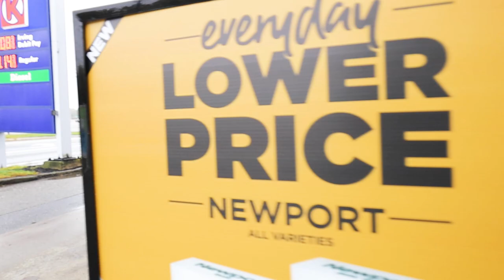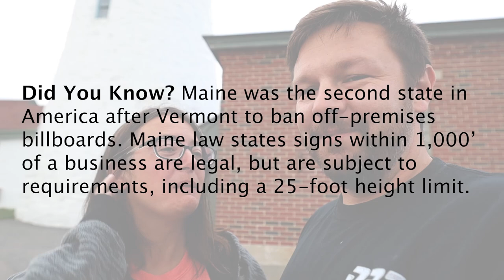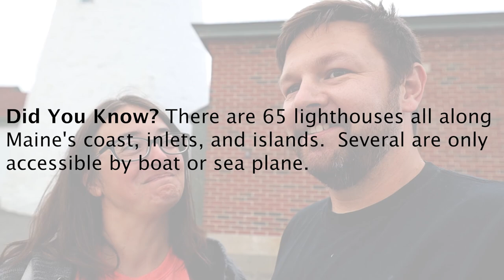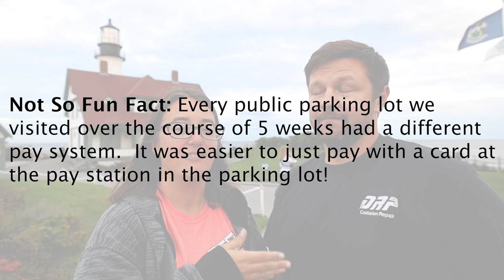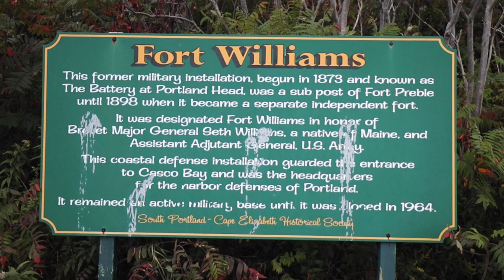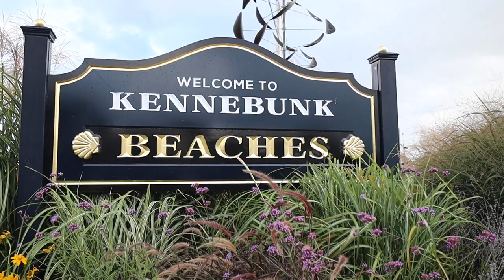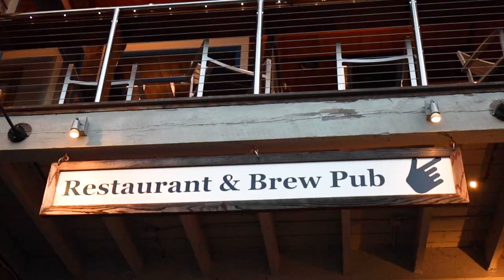Visit Maine // What we LEARNED and you NEED TO KNOW!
Visiting Maine // What we LEARNED and you NEED TO KNOW!
⬇️ ⬇️ ⬇️ CLICK SHOW MORE ⬇️ ⬇️ ⬇️

✅ About this video:
Are you planning on visiting Maine? Should you go in the fall? More specifically in September or October? What is the best time to visit Maine? What is there to do in Maine? Where should you go? Good news! We are going to share what we learned and think you need to know before visiting Maine.  Of course there are the big attractions like Acadia National Park or Bar Harbor.  Of course you have to eat lobster while in Maine! Of course you have to visit a few lighthouses. But we wanted to share some facts other than the obvious so that you know a bit more before traveling to Maine. Sadly, this also wraps up our time in Maine.  It has been one of our favorite trips so far and definitely plan to return.  We hope you get something out of this video.  Enjoy!

👉 Canon RF 15-35mm F2.8 L IS USM (Lens)
👉 Rode VideoMic Pro Plus
👉 Rode VideoMic NTG
👉 DJI Mavic Air 2 Fly More (Drone)
👉 GoPro 9